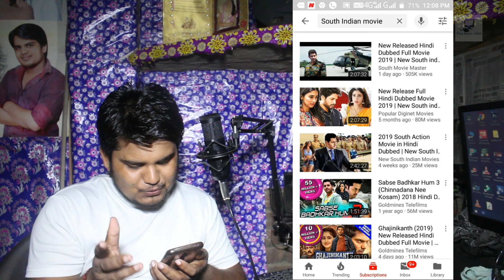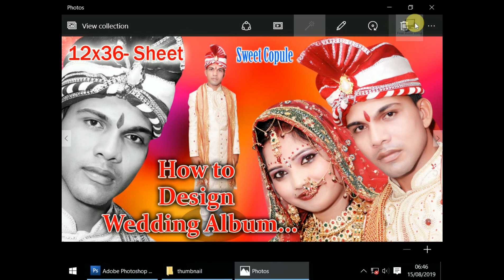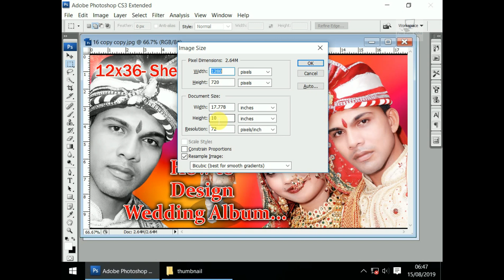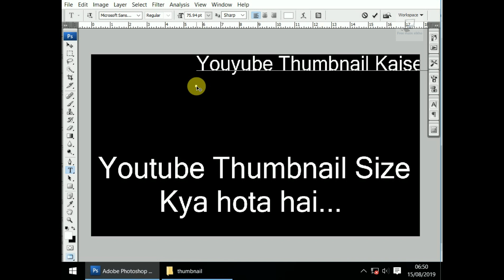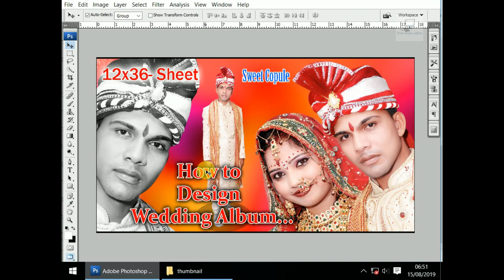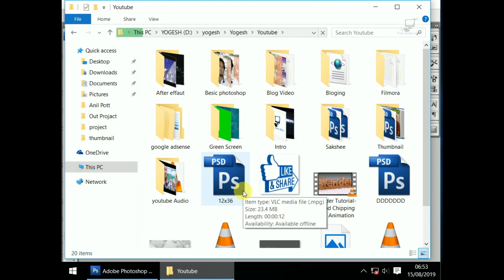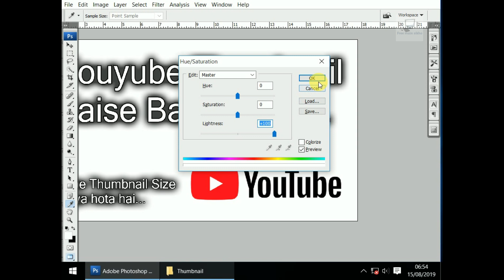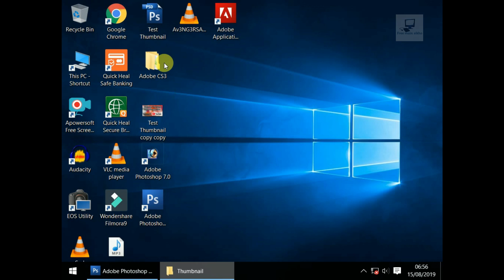youtubethumbnail apne song ya movie ke liye YouTube thumbnail kaise banaye... free main sikho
How to design. YouTube thumbnail in Hindi Photoshop by.. free main sikho

Demo...